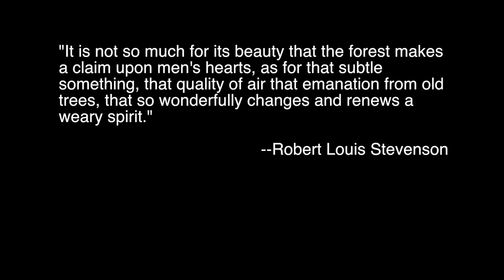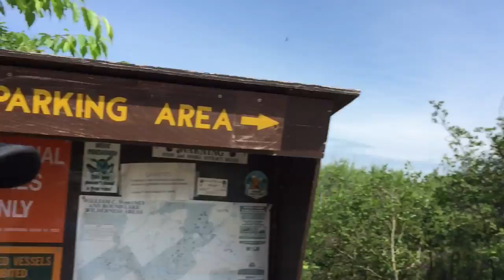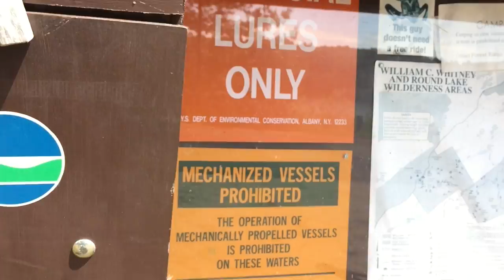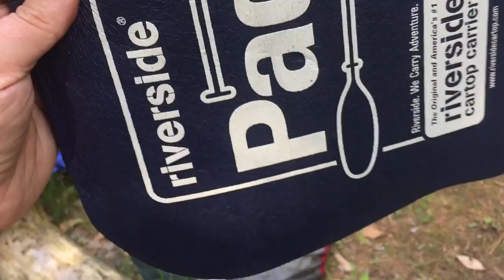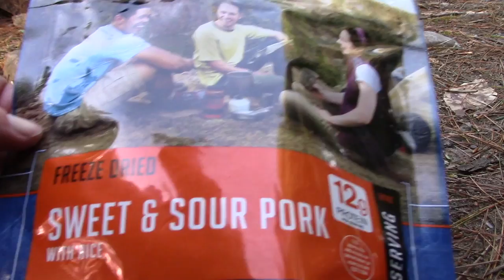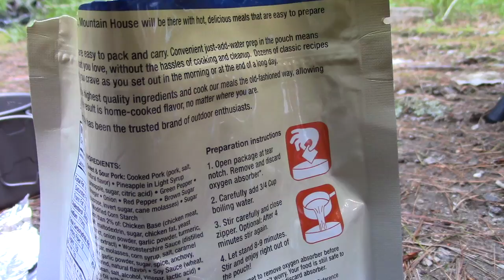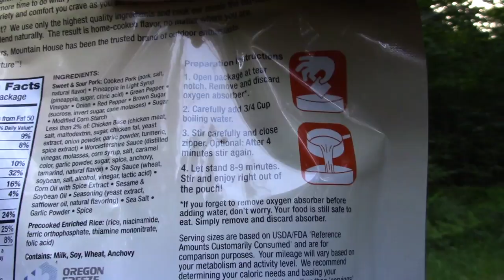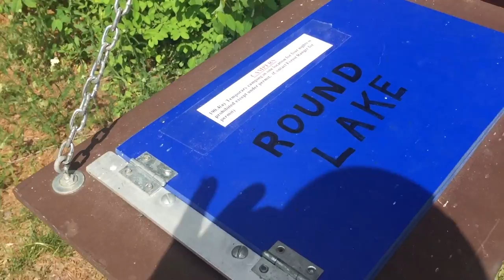Round Lake Solo Kayak & Camp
I set out on the waters of Round Lake in the Round Lake Wilderness Area in the Adirondack Park of New York State, for my first solo camping trip.  This was also my first time kayak camping.

It was definitely a learning experience.  I ended up losing my flint and steel from my Mora Eldris and a Anker 20100 Powercore!